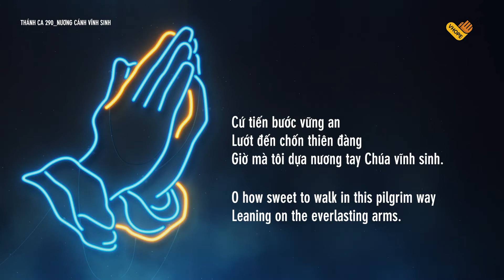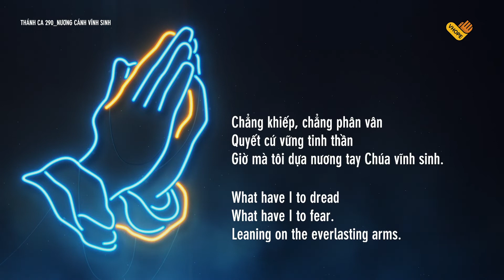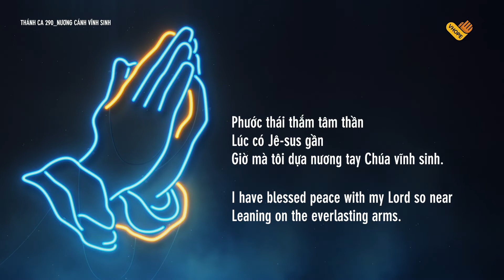Thánh Ca 290_Nương Cánh Vĩnh Sinh | Sa Anh | Thánh Ca_Piano_Lyric | VHOPE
THÁNH CA 290_Nương Cánh Vĩnh Sinh
(Leaning on the Everlasting Arms)
Nhạc: An­tho­ny J. Sho­wal­ter
Lời: Eli­sha A. Hoff­man (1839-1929)
Tôn Vinh Chúa: Sa Anh.

Câu 1:
Phước bấy mối giao thân, phước bấy mối vui thần,
Giờ mà tôi dựa nương tay Chúa vĩnh sinh;
Lớn bấy chốn an thân, lớn bấy phước siêu trần,
Điệp khúc:
Quyết nương, nương vào
Bình an vượt bao nguy biến khiếp kinh
Câu 2:
Cứ tiến bước vững an, lướt đến chốn thiên đàng,
Lối chánh Chúa sẵn ban, bước tới thấy huy hoàng,
Điệp khúc:
Câu 3:
Chẳng khiếp, chẳng phân vân, quyết cứ vững tinh thần,
Phước thái thắm tâm thần lúc có Jê-sus gần,
Điệp khúc:
Quý vị có thể liên lạc với chúng tôi qua:
★  ADD:The View - Riviera Point - Tower 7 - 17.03, Nguyen Van Tuong Street No.2, Tan Phu W., Dist.7, HCMC, VN